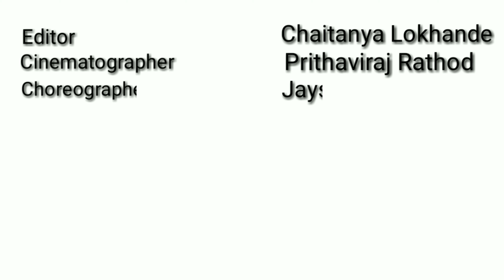First Class | Kalank | Varun Dhawan | Dance Choreography | Jaysurya | Karan | Chaitanya |Latur Boys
PERFORMER'S

CHAITANYA LOKHANDE

JAYSURYA MANE

KARAN LONDHE

(Latur Boys)

Choreographer
Jaysurya Mane
(Certified By Kings United India)
Mo.9503286002

Cinematographer - Raj Rathod

Editor - Chaitanya Lokhande

Mayur Rajapure

Shrikant Rautrao

Vishal Londhe